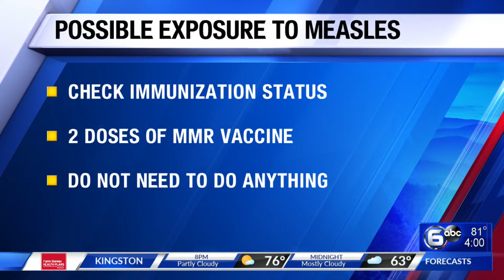Public may have been exposed to measles - 4pm